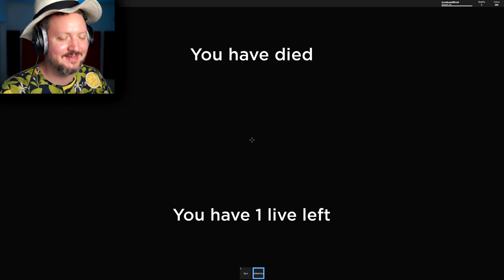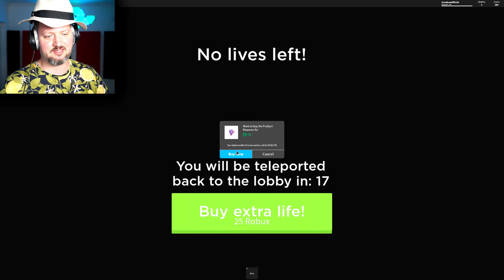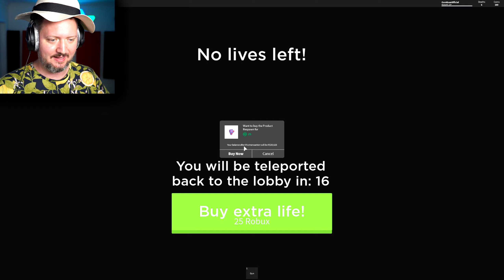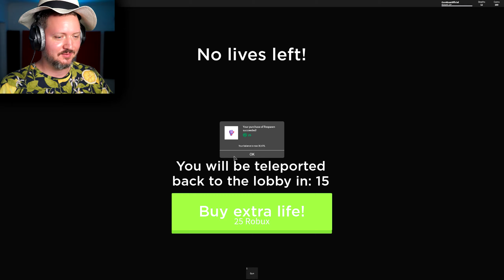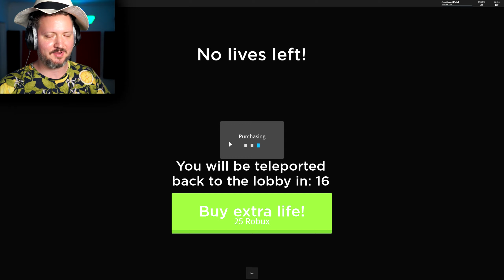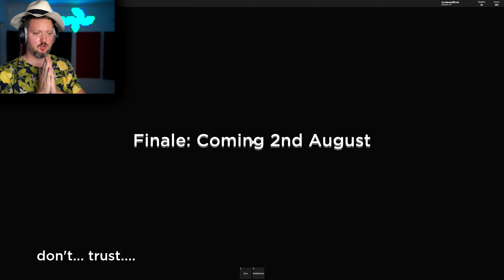Duellen i DET VILDE VESTEN! - Roblox Time Travel Adventures Ep 6 Dansk med ComKean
Vi er nået til Wild West i Time Travel Adventures, dudes!

Læs mere om Roblox Time Travel Adventures og spil det gratis her